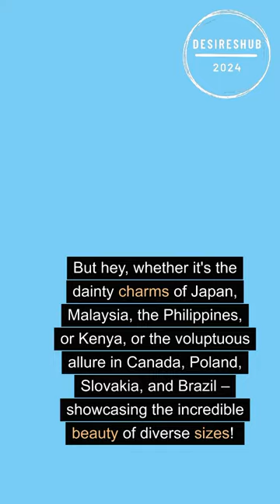Boobs breast shorts worldwide noshame justlove goodtoknow diversity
Hey, boob enthusiasts! Ever wondered about the wonderful world of breasts? 🤔 Well, buckle up for a titillating journey around the globe! We're celebrating the diverse shapes, sizes, and textures of breasts worldwide! 🌎💕 Whether they're big, small, round, or asymmetrical, every boob is beautiful, baby! 😍 So let's spread some love, laughter, and lots of positivity about our lovely lady lumps! 🎉💖 Remember, there's no shame in the boob game! 😉✨ #AllShapesAndSizes NoShameInMyGame 🍉